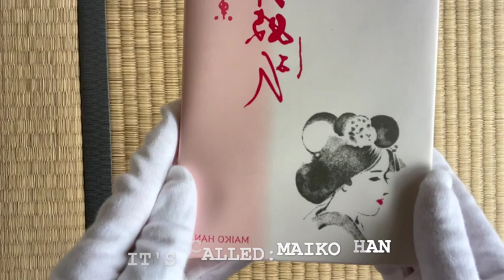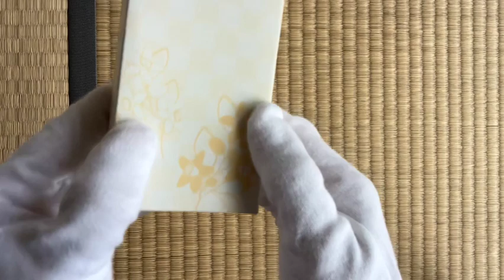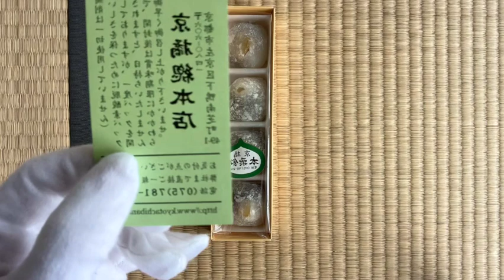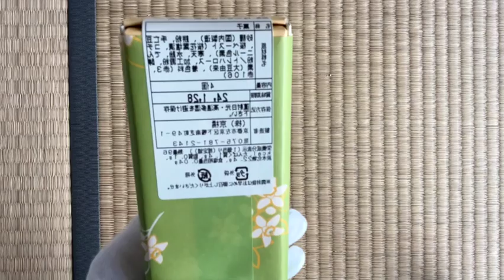Unboxing Kyoto flavours mochi.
@KarineYamamoto2024   Unboxing mouthwatering Japanese sweets with a twist of Kyoto flavours.